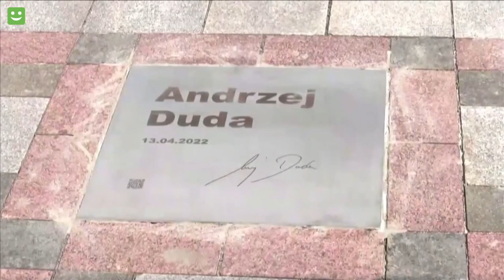Andrzej Duda niczym gwiazda Hollywood w filmie wyreżyserowanym i finansowanym przez czosnek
Sierpień 2022
Kamil Trzaska
Marta Dybikowska
Andrzej Duda
Jakub Kumoch
Jan Piekło